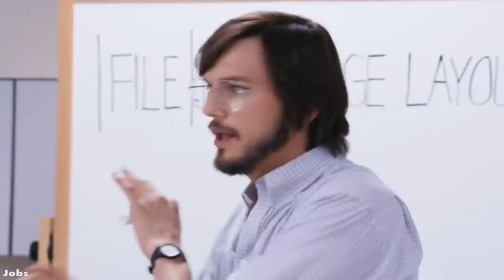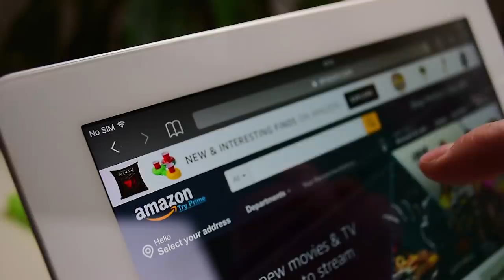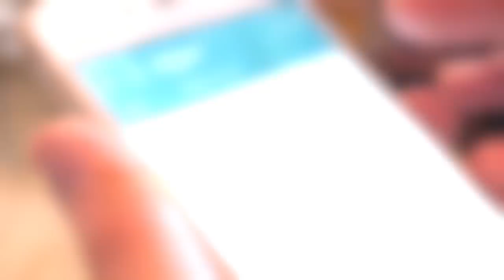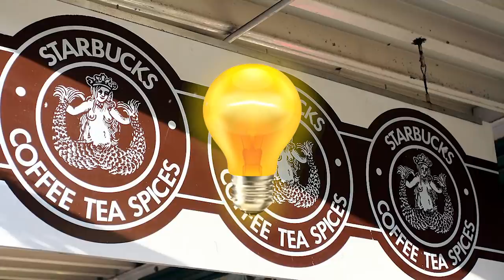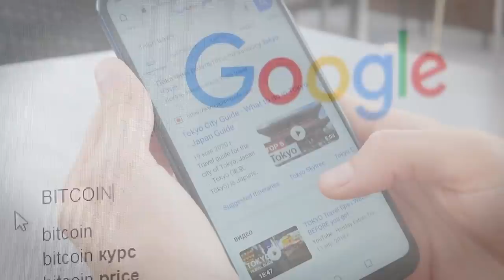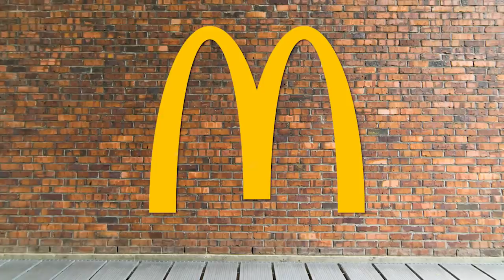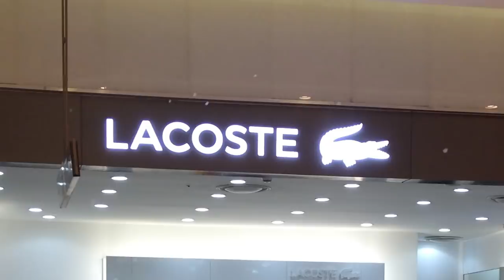12 ความลับหลังโลโก้ชื่อดังที่คุณไม่รู้มาก่อน อึ้งเลย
เวลาเราซื้อสินค้าหรือบริการอะไรสักอย่าง สิ่งที่ทำให้ตัวสินค้าหรือบริการเป็นที่จดจำ  และเป็นเอกลักษณ์ของทางแบรนด์ คงต้องยกความดีความชอบให้กับ “โลโก้” แน่นอนว่าแบรนด์ดังระดับโลกต่างก็ดีไซน์มาซะอย่างเก๋ ดูดีตามสไตล์ของเจ้าของแบรนด์กันสุด ๆ  แต่จะมีสักกี่คนที่รู้ว่าภายใต้สัญลักษณ์เหล่านั้น ไม่ได้มีดีแค่ความสวย! ยังแฝงความลับระดับชาติเอาไว้มากมาย ส่วนจะมีอะไรบ้างนั้น ไปดูกันค่ะ